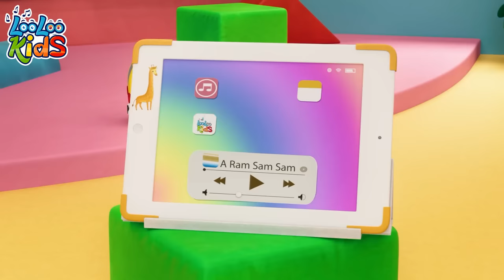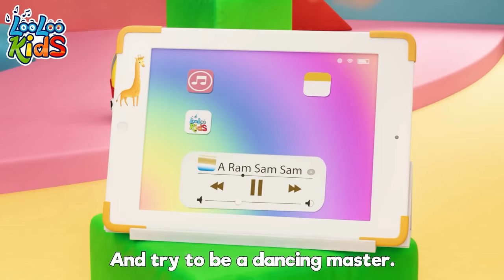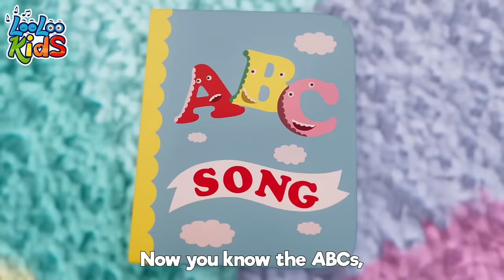🍬🍬Break The Piñata - Sing Along 1 Hour of Kids Songs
00:00 - Break the Pinata
02:26 - Phonics
04:43 - My family
06:33 - Months of the Year
09:11 - Bingo
11:06 - Old MacDonald
12:24 - Musical Instruments
14:46 - Manners Song
17:47 - A Ram Sam Sam
20:22 - Incy Wincy Spider
22:15 - Emotion Song
24:41 - Toy Song
27:22 - ChooChooWah
30:52 - Number Song
32:50 - Five Little Monkeys
35:06 - Baa Baa Black Sheep
36:59 - Ice Cream
40:00 - When i'm Upset
42:21 - Bath song
44:41 - Colors
48:48 - One big family
50:48 - The Wheels On The Bus
52:59 - Seven Continents
54:57 - Bunny Hop
57:18 - My Donkey
58:39 - Hello Song
01:01:28 - One Little Finger
01:03:56 - Pussy cat
01:05:39 - Samba Dance
01:07:27 - ABC

Three, two, one... surprise!!!
Piñata is the best surprise for any party! Let's sing and dance together!!!

Who will hit the piñata?
Go!
Will he hit the piñata?
No!
Will she hit the piñata?
No!
No!
Time to hit the piñata?
Gooo!!!

Oh mommy, oh mommy
Mommy, won't you help me?
I want to be the one, please
Let's break the piñata

Cover up my eyes, please

Swing, oh swing
Swing at the piñata
Break, oh break
Break up the piñata